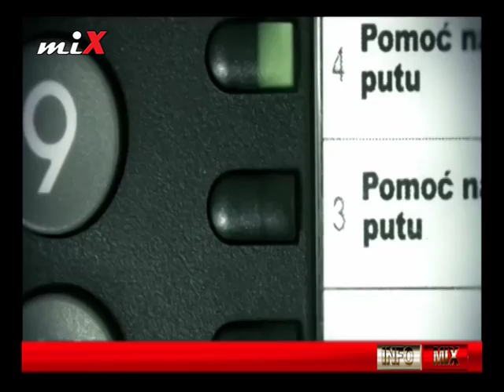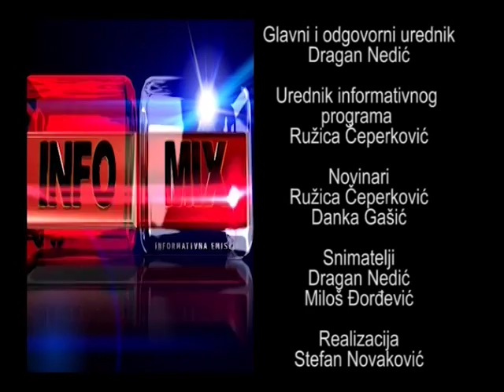INFO MIX 04.02.2017.